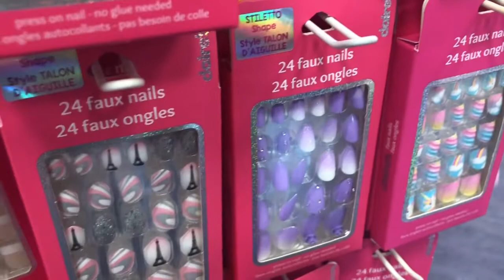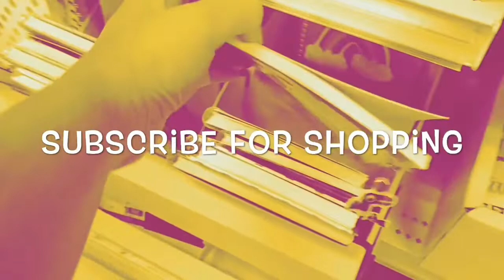Claire's Pucker Pop Shopping and more at Claire’s 2020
Claires shopping for 2020- I went shopping at Claire's for Pucker pops lip gloss and saw new fake nails at Claire's and new earrings at Claire's . Claire's had the Backpacks and back to school stuff out. I saw lots of cute earrings at Claire's. Cute makeup bags at Claire's too.  I show you in this Claire's shopping vlog. They also had a new scrunchie at Claire's ! The rest of the scrunchies are the same as my scrunchie shopping video at Claire's so check that out. Claire's always has the cutest stuff!